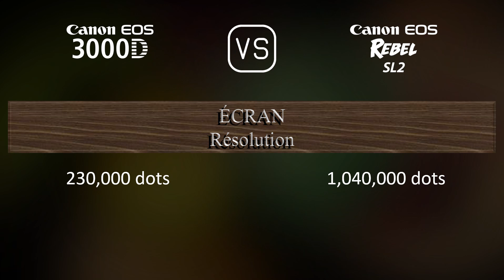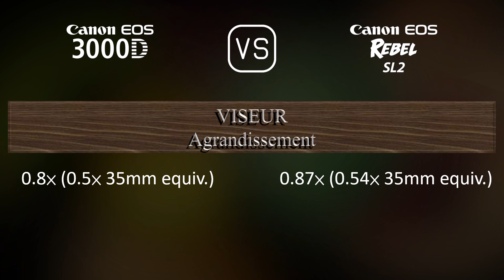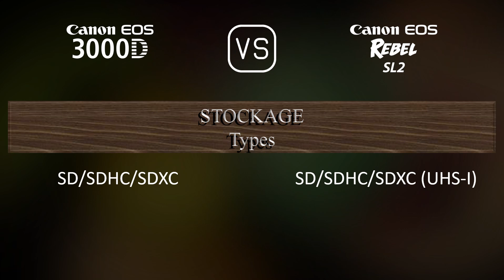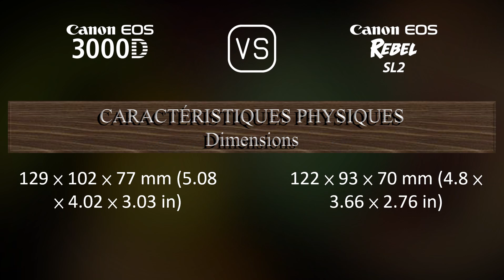Canon EOS 3000D vs. Canon EOS Rebel SL2: Une Comparaison de Caractéristiques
Cette vidéo fournit un aperçu des fonctionnalités du Canon EOS 3000D et du Canon EOS Rebel SL2 dans une comparaison de caractéristiques (comparison of specifications).

00:25 LANCEMENT
00:33 BOÎTIER
00:40 CAPTEUR D'IMAGE
01:01 IMAGE
01:16 OPTIQUE ET MISE AU POINT
01:41 ÉCRAN
01:58 VISEUR
02:09 FONCTIONNALITÉS PHOTOGRAPHIQUES
03:03 FONCTIONNALITÉS VIDÉOGRAPHIQUES
03:17 STOCKAGE
03:20 CONNECTIVITÉ
03:45 CARACTÉRISTIQUES PHYSIQUES
04:03 AUTRES CARACTÉRISTIQUES